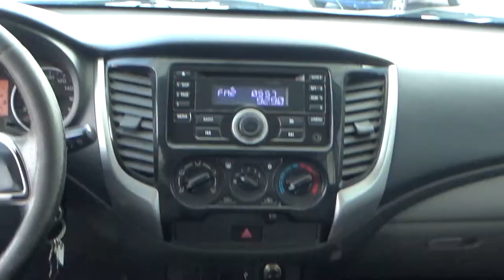Mitsubishi / L200 / 2016 - GH035559